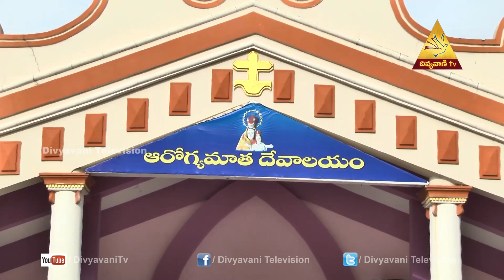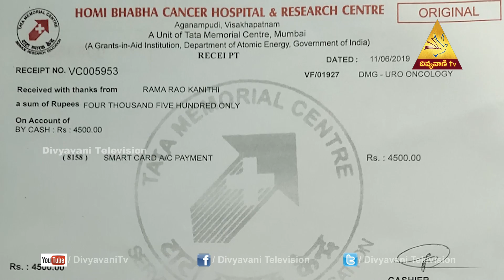Arogya Matha Feast | Venkojipalem - Visaka Diocese | Mana Pandugalu | 20 Oct 19